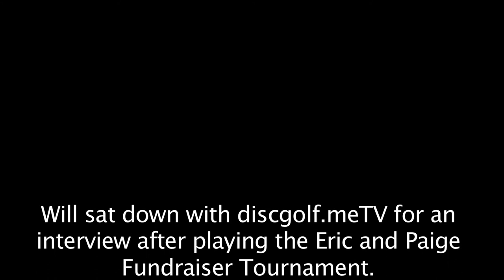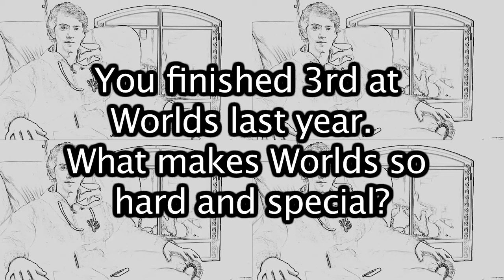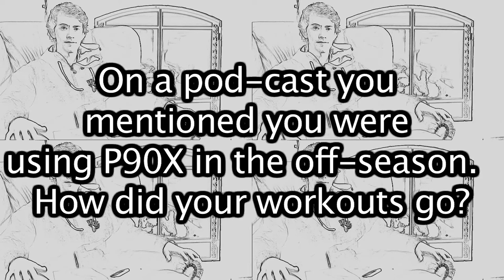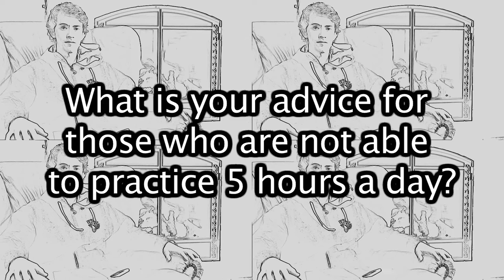Will Schusterick interview Feb 2013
We sit down with the 3 time major winner, to discuss his off season, his upcoming plans and how he prepares for play